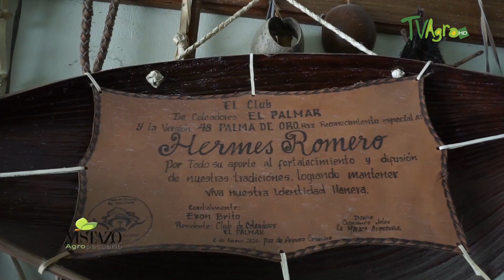Como es la cultura llanera - TvAgro por Juan Gonzalo Angel Restrepo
En el municipio de Paz de Ariporo (Casanare), el maestro Hermes Romero, nos relató acerca de su amplia experiencia conservando y trasmitiendo saberes de la cultura llanera como artesano y folklorista.
Se denomina llanero a las personas oriundas de los Llanos de la zona intertropical de la cuenca del río Orinoco que comprende Sudamérica. En Colombia la región es conocida como los Llanos Orientales, los Llanos u Orinoquía, conformada por los departamentos Arauca, Casanare, Meta y Vichada. Y en Venezuela es conocida como Región de los Llanos, y comprende los estados de Barinas, Apure, Portuguesa, Cojedes, Guárico, Anzoátegui y Monagas
Fuente